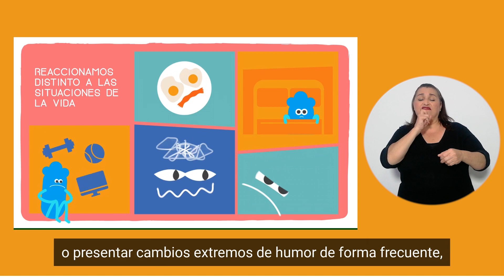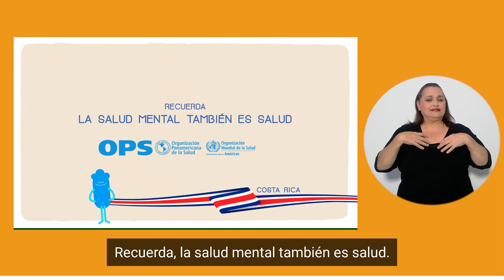Salud mental, cómo pedir ayuda